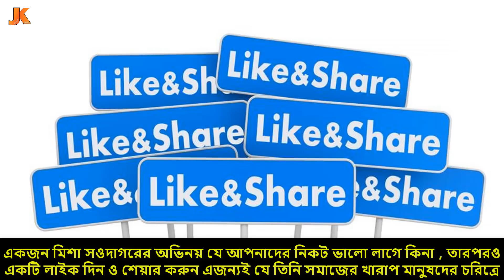বাংলা সিনেমার সর্বকালের সেরা খলনায়ক মিশা সওদাগরের জীবন কাহিনী। Actor Misa Sawdagar Biography